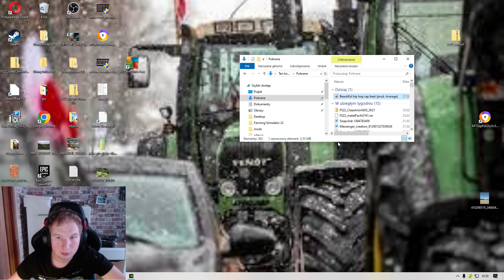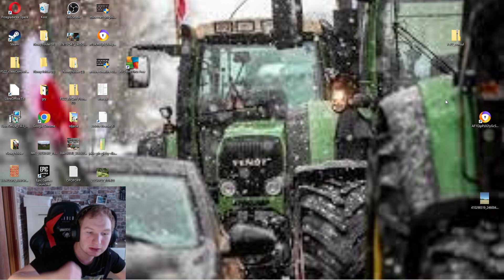piosenka o strajkach